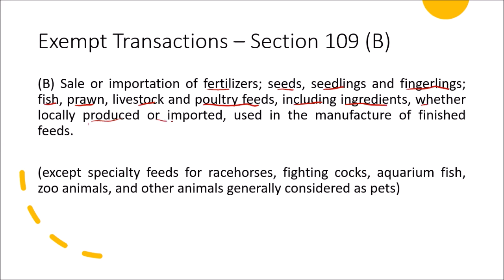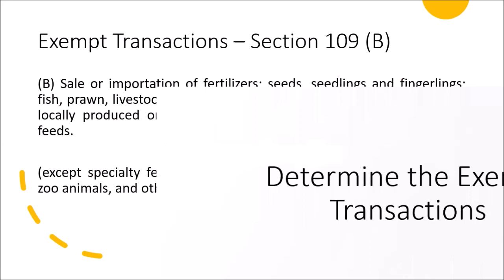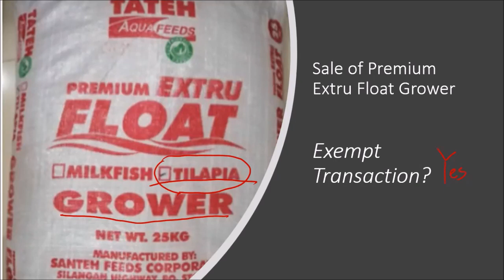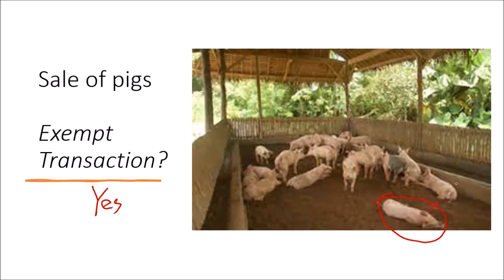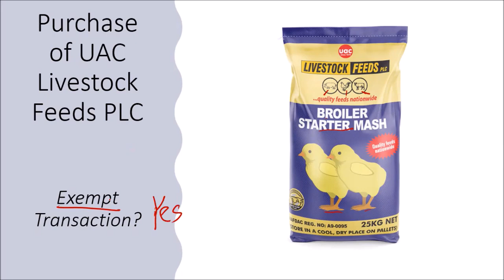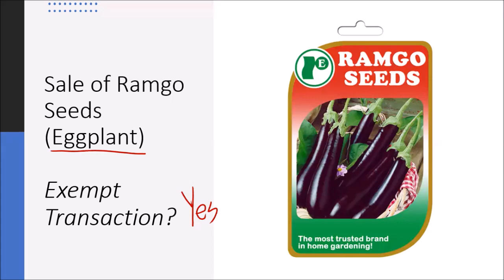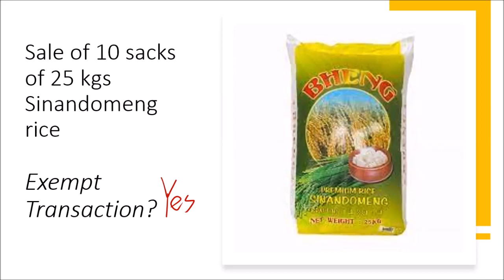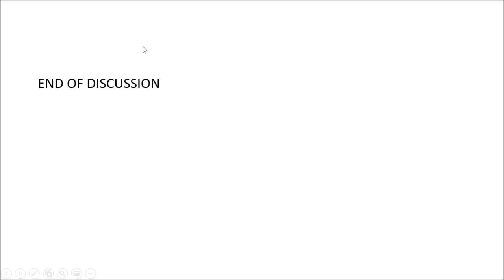Business Taxation | Value Added Tax: Exempt Transactions - Section 109 (B) of the Tax Code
Value Added Tax: Exempt Transactions - Section 109 (B) of the Tax Code

Timestamps:
00:00 Start
03:30 Determining the VAT Exempt Transactions

Reference:
National Internal Revenue Code of 1997 As amended by Republic Act (RA) No. 10963 (TRAIN), RA 11256, RA 11346, RA 11467 and RA 11534 (CREATE)